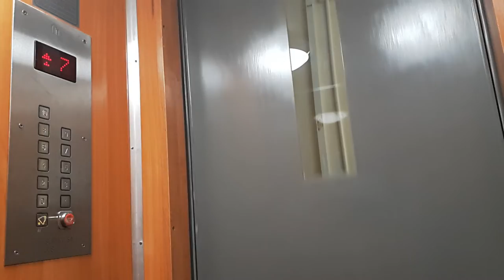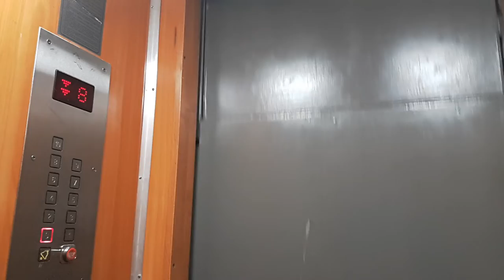(Retired) ZREMB elevator [🏢303 Ulica Morska Gdynia, Poland]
Ride on a ZREMB license elevator at 303 Ulica Morska in Gdynia, Poland.

Information about the elevator:
Manufactuer: ZREMB (Modernised by Lift Service)
Location: 303 Ulica Morska Gdynia, Poland
Capacity: 500 KG or 6 people
Floors served: 0-10
Year: ?

Date of filming: 30th July 2019 (30/07/2019)

Przejazd windą ZREMB Osiedlowy na 303 Ulica Morska w Gdynia, Polska.

Informacje o windzie:
Producent: ZREMB (Modernizacja przez Lift Service)
Lokalizacja: 303 Ulica Morska Gdynia, Polska
Udźwig: 500 KG lub 6 osób
Piętra obsługiwane: 0-10
Rocznik: ?

Data nagrania: 30 Lipiec 2019 (30/07/2019)
Miłego oglądania! 😊